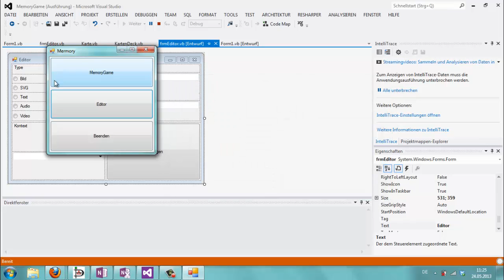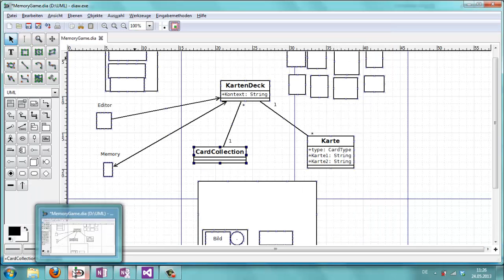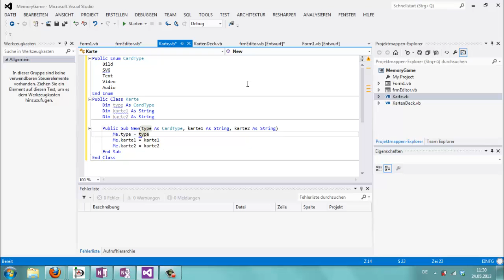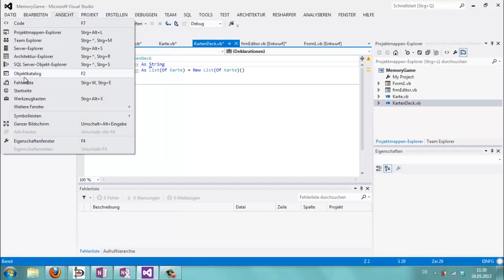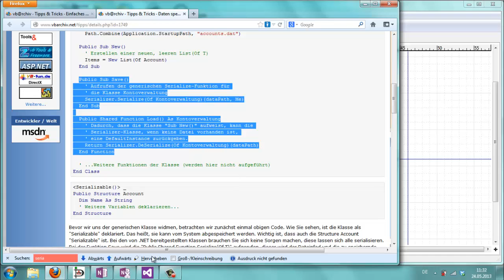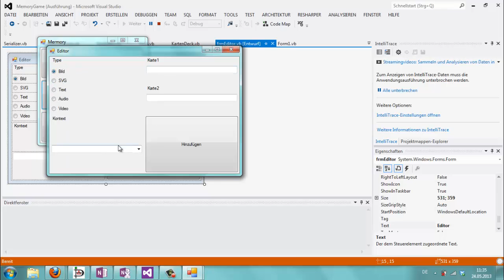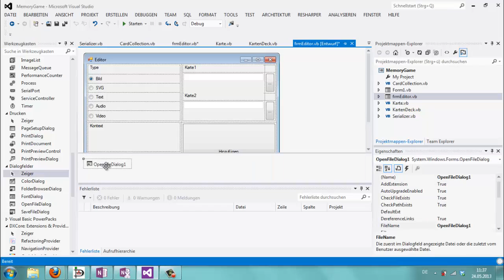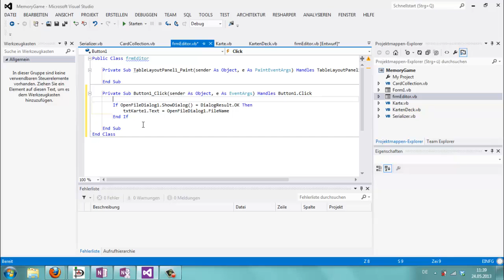Programmieren von einer Art Memory-Game in VB.net. #3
(5. Video Überhaupt.)